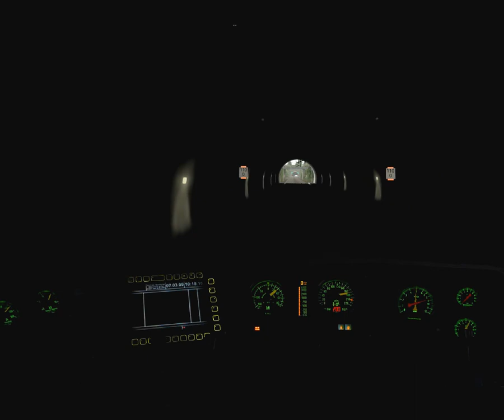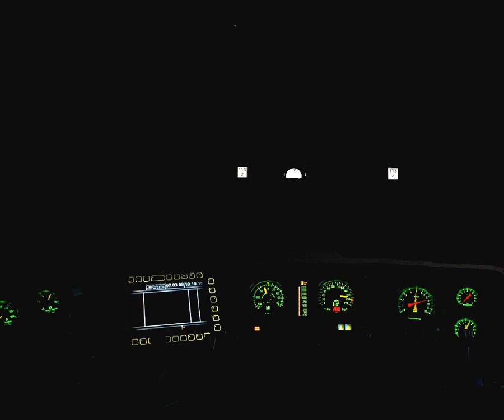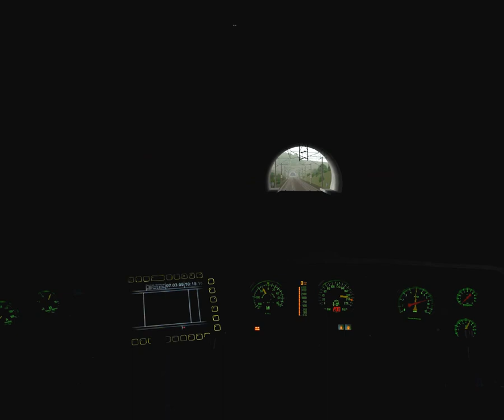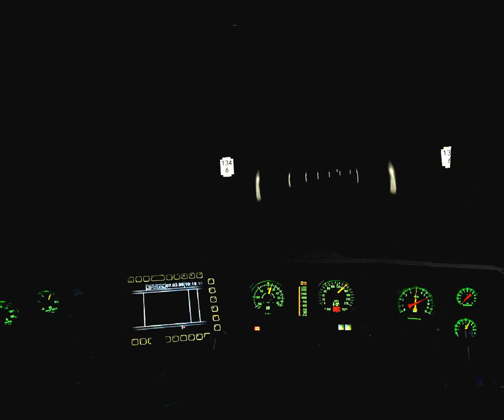Zusi 3 Mitfahrt 011 : Mit der 120 auf falschen Wegen nach Kassel.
Was wird gefahren?

Kbs : 351

Auftraggeber: DB Fernverkehr ( Bahncharter )

Zug : PF 18949 Hannover Hbf - Marburg (Lahn)

Br : 120

VMax : 200 KmH

Abschnitt: Göttingen - Kassel

Heute mit einer Charterfahrt auf dem Weg nach Marburg. Endlich mal mit einer Br 120 unterwegs.
Alles bestens denkt man, und dann könnte man meinen, man wäre in der Schweiz.

Wünsche, Vorschläge und Verbesserungen bitte in die Kommentare. Es ist wie immer, es kommt immer anders als man denkt.